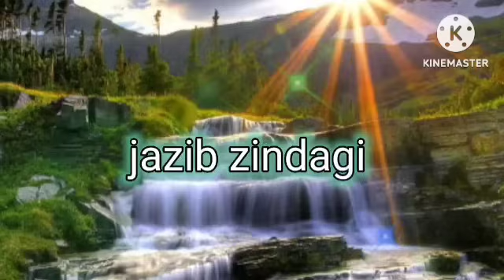sitara ke Ghar se kon out kon in/ DD KO log tezzi se unsub Karahy reason najjo ya 3rd nikkah/ jazib